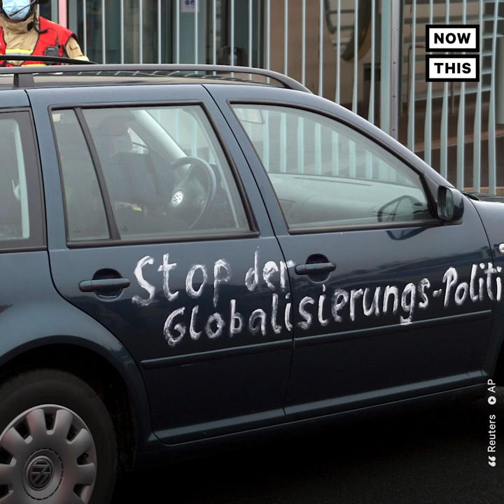Man Crashes Car Into Gate Outside Angela Merkel’s Office | NowThis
A 54-year-old man was arrested in Germany after crashing his car into the gate outside Chancellor Angela Merkel’s office.